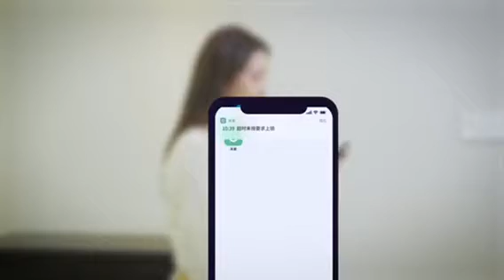CRMCR Miike mini smart screen fingerprint safe. 卡唛米客mini智能屏下指纹保管箱